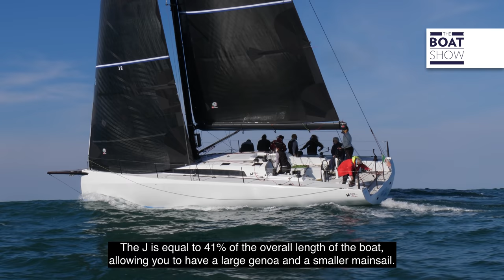NEO 430 ROMA - Sailing Yacht Review - The Boat Show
We are proud to introduce our new contributor, hall of fame professional sailor Tommaso Chieffi
Interview with Giovanni Ceccarelli, Yacht Designer; Paolo Semeraro, Neo Yachts.
Location: Bari, Italy
By Tommaso Chieffi